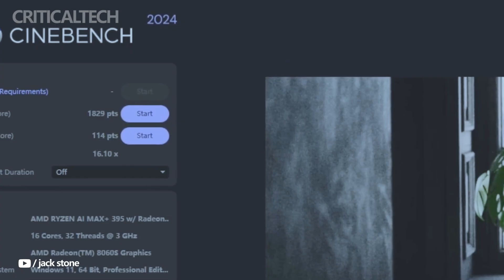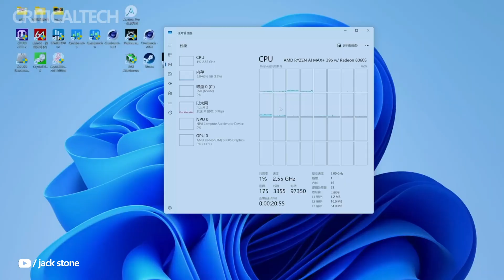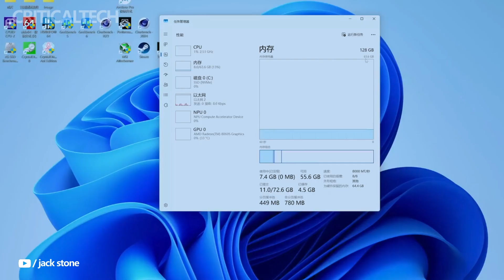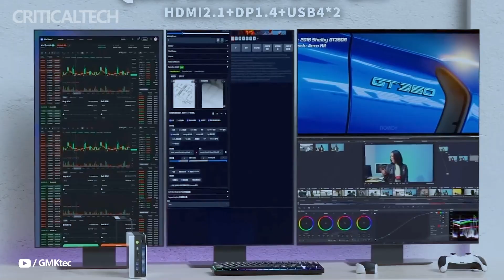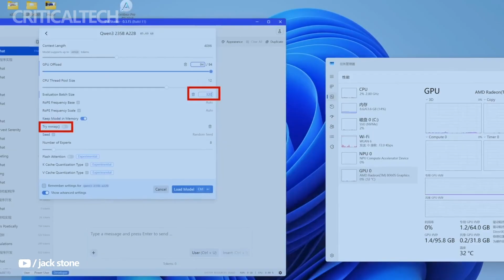Gmktec Evo-X2 | The Most Powerful Mini PC Yet?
The Gmktec Evo-X2 redefines compact power with AMD’s Ryzen AI Max+ Pro 395 (16-core Zen 5) and Radeon 8060S GPU – but does this $2,070 mini beast actually outperform full-sized workstations? We test its AI workloads, 8K multi-display support, and gaming chops to see if size matters.

With 50 TOPS NPU performance and 4nm efficiency, this PC targets developers and creators. But can it rival the Mac Studio M3 Max or Intel NUC 13 Extreme?

Would you replace your tower with this?